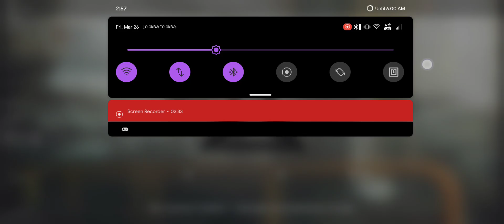Arknights FA-8 (Normal & Challenge Mode)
If you plays Warframe (PC), Genshin Impact, Arknights, R6S, etc... loves anime, likes interacting with weebs and gamers around world, then...
Please Join the Anime Empire Discord Server!
(not kidding btw, that's just the link, its totally sfw)

We are a big community with 50,000+ members, Level 3 Boosted! Come join us and have fun!